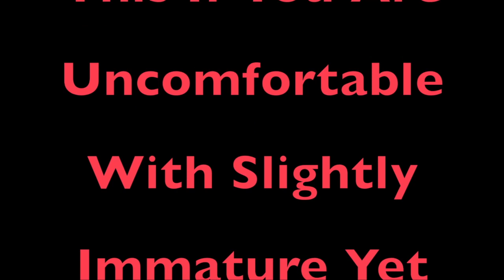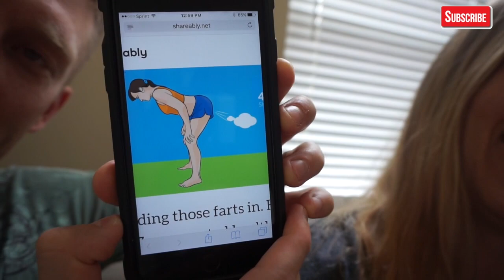An Hour In My Life, & How To Stay Happy | #1 AB Workout & Health Tips | He Made Me CRY !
Good Morning!!!
xoxo,
Kristell
--Link for the Health Info & Laughs